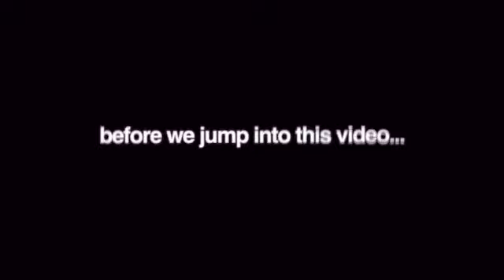Sexyy Red - SkeeYee (Official Video) REACTION 🔥🔥🤣😈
in this video Gemini reacts to Sexyy Red - SkeeYee (Official Video)
he gives an explosive reaction enjoying the song and the eye candy aka baddies